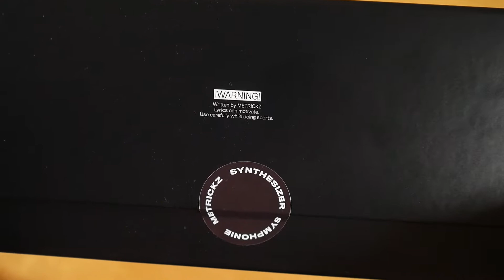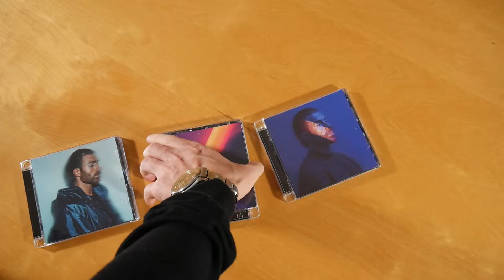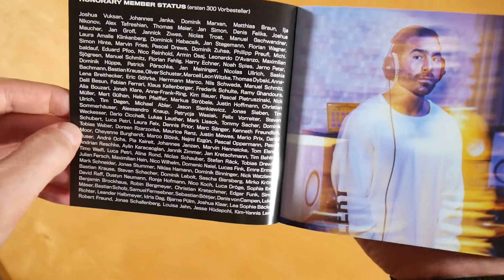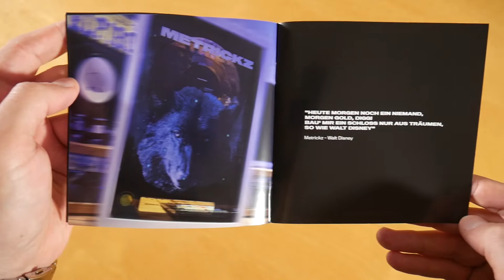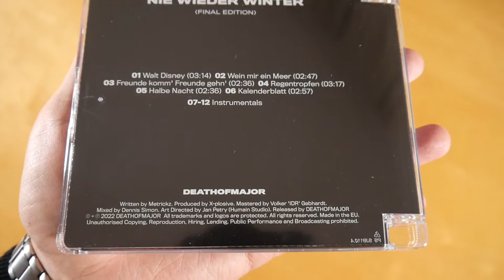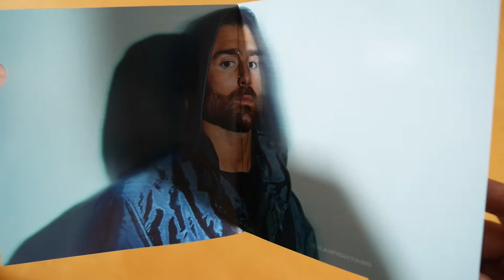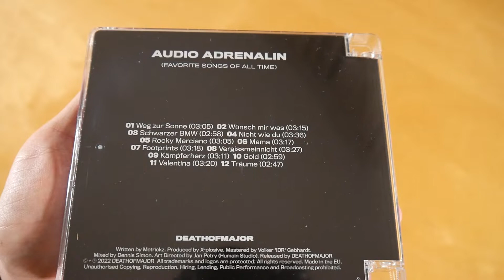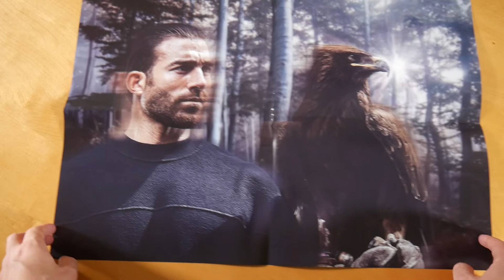Metrickz - Synthesizer Symphonie Box Unboxing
In diesem Video zeige ich euch die Synthesizer Symphonie Box von Metrickz.
► Hier könnt ihr das Album kaufen:
Box: ausverkauft
Weitere Musik von Metrickz

► ALBUM INFOS
Interpret - Synthesizer Symphonie
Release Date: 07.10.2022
Kaufpreis: 70 €

Synthesizer Symphonie Box Inhalt:
- Album CD
- Bonus Album
- Bonus EP
- Hoodie
- Socken
- Doppelseitiges Poster (A2)
- Sticker (6x)

Synthesizer Symphonie Tracklist:
01. Nike Pullover
02. Siegerherz
03. Nachtgebet
04. Monster unterm Bett
05. Kamikaze
06. 1000 MP3s
07. Mortal Kombat
08. Hinter dem Mond
09. Ohne Papa
10. Überlebt
11. Jogginghose BMW
12. Du brauchst nur Dich
13. Weiter

Audio Adrenalin
01. Weg zur Sonne
02. Wünsch mir was
03. Schwarzer BMW
04. Nicht wie Du
05. Rocky Marciano
06. Mama
07. Footprints
08. Vergissmeinnicht
09. Kämpferherz
10. Gold
11. Valentina
12. Träume

Nie wieder Winter
01. Walt Disney
02. Wein mir ein Meer
03. Freunde komm' Freunde geh'n
04. Regentropfen
05. Halbe Nacht
06. Kalenderblatt
07. Walt Disney (Instrumental)
08. Wein mir ein Meer (Instrumental)
09. Freunde komm' Freunde geh'n (Instrumental)
10. Regentropfen (Instrumental)
11. Halbe Nacht (Instrumental)
12. Kalenderblatt (Instrumental)

Synthesizer Symphonie Info:
Das Album von Metrickz erschien am 07. Oktober 2022 über Death Of Major.